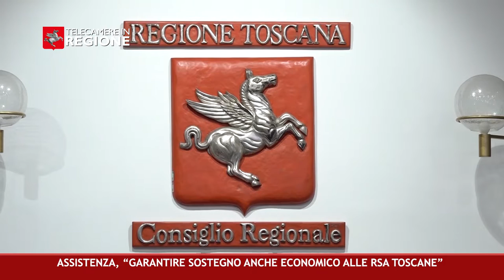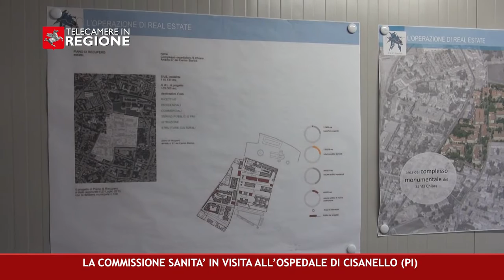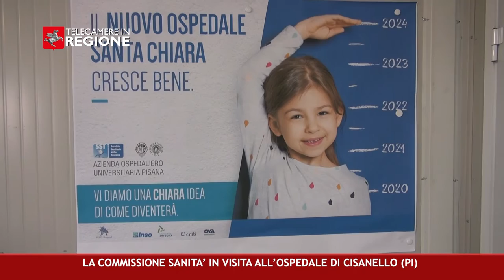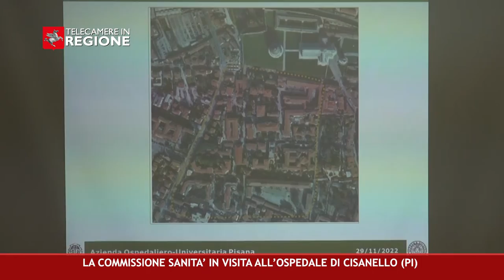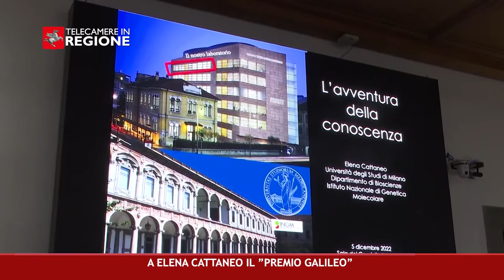CANALE 50 P 43 14 12 2022